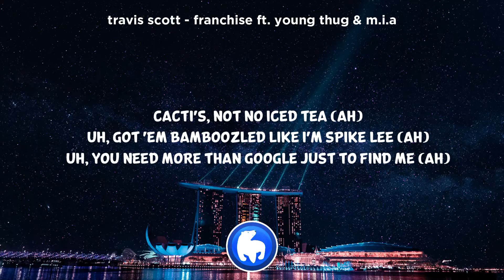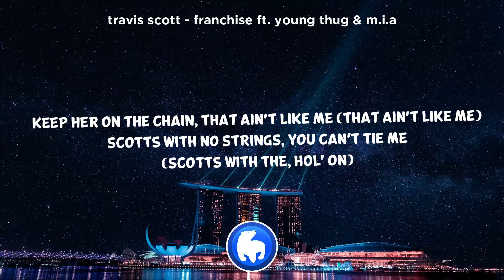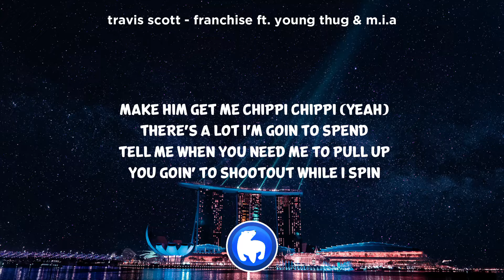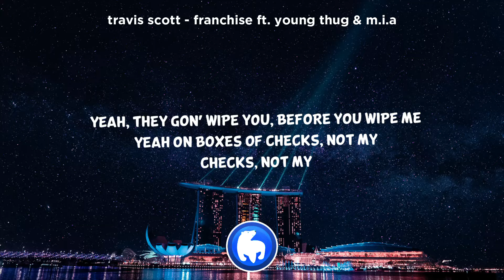Travis Scott - FRANCHISE (Clean - Lyrics) ft. Young Thug & M.I.A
Travis Scott - Franchise (Clean - Lyrics) ft. Young Thug & MIA